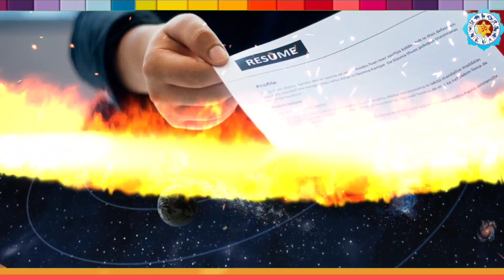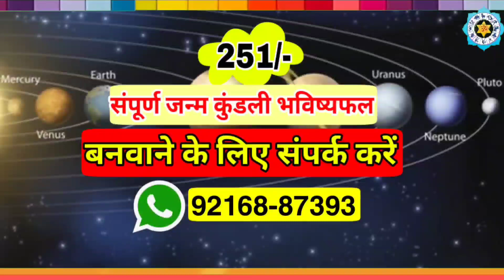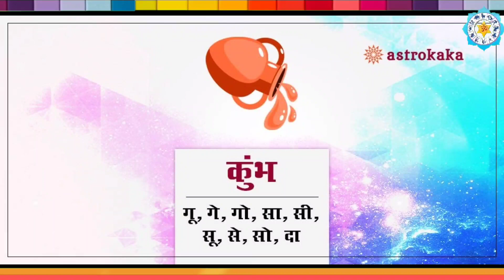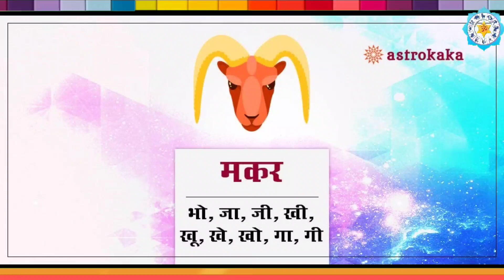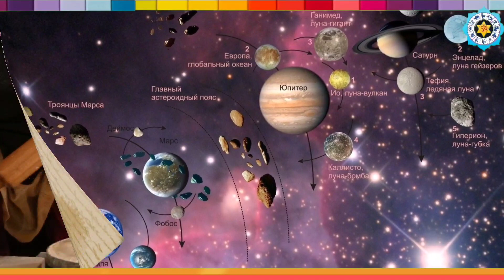15 जून 2023 सूर्य का मिथुन राशि में गोचर 5 राशियों की किस्मत में बंपर लॉटरी कर्ज मुक्ति विवाह योग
15 जून 2023 सूर्य का मिथुन राशि में गोचर 5 राशियों की किस्मत में बंपर लॉटरी कर्ज मुक्ति विवाह योग 15 June Surya Gochar